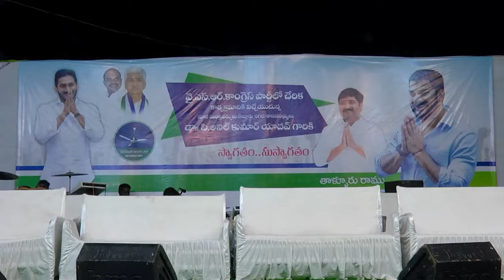రాములాంటి వ్య‌క్తి అవ‌స‌రం Ex Min Anil Kumar Yadav welcomes Talluri Ramu into YCP | Rally in Nellore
- వైసీపీ తీర్థం పుచ్చుకున్న తాళ్లూరు రాము
- నెల్లూరు గాంధీబొమ్మ‌సెంట‌ర్ నుంచి న‌ర్త‌కీసెంట‌ర్ వ‌ర‌కు భారీర్యాలీ
- పార్టీలో చేరిన వారికి కండువా క‌ప్పి సాద‌రంగా ఆహ్వానించిన మాజీమంత్రి, న‌గ‌ర ఎమ్మెల్యే అనీల్‌